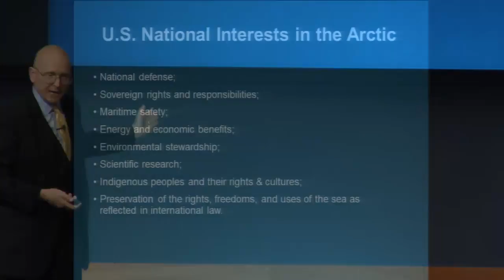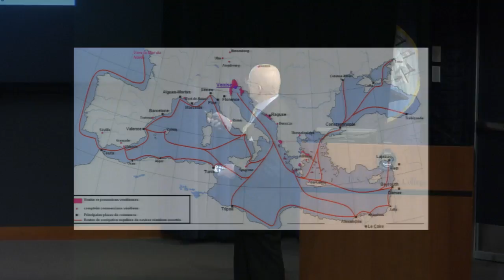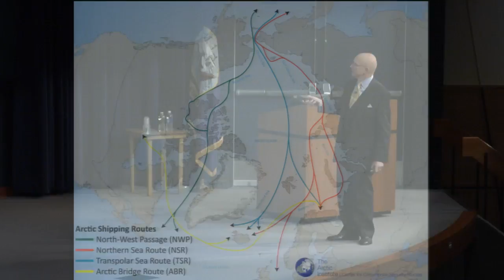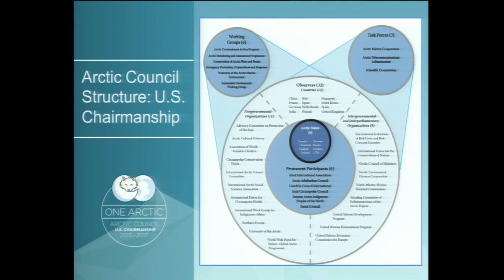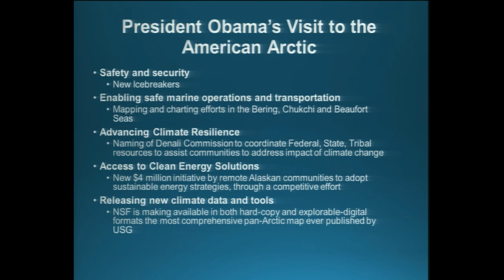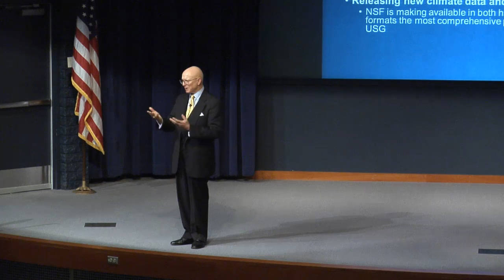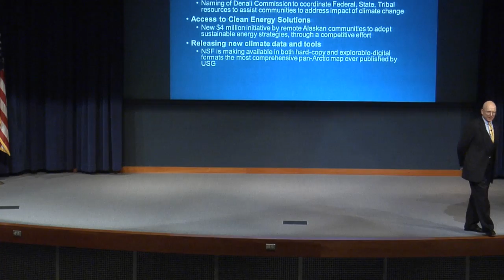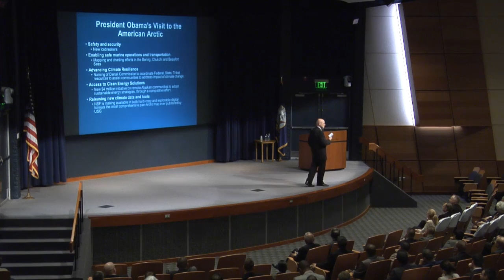Evening Lecture | Adm. Robert Papp: Arctic Ocean – The Case for Maritime Governance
Retired Adm. Robert J. Papp Jr., U.S. Coast Guard, "Arctic Ocean – The Case for Maritime Governance," Evening Lecture Series, March 9, 2016.

The changes in our climate are having a substantial impact on the Arctic. A new ocean is emerging as the Arctic Ocean changes from a solid expanse of inaccessible ice fields into a growing navigable sea, attracting increased human activity and various economic and environmental opportunities. The United States is a maritime nation, but we are an Arctic nation as well. The greatness of any maritime nation can be measured by its commitment to providing mariners safe and secure approaches to its shores. And a nation’s prosperity is proportionate to how well it ensures the safe, secure, and efficient movement of trade and commerce to and from its shores. This has been evident throughout maritime history and is becoming a reality in the emerging Arctic. Wherever human activity thrives, governments have a responsibility to uphold the rule of law, provide for the safety and security of their people, and to ensure environmentally responsible activity. The Arctic Ocean is such a place where the importance of maritime governance cannot be understated or prolonged.